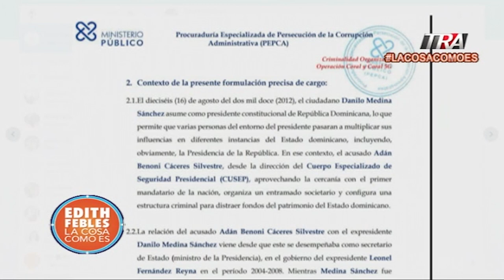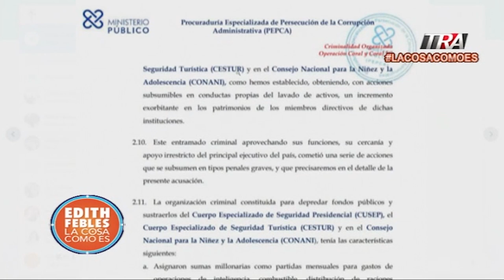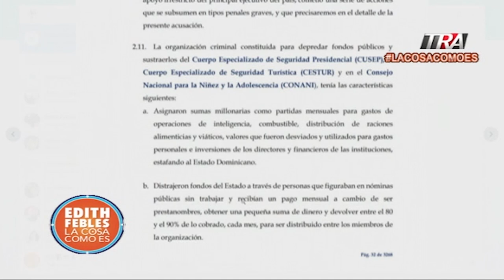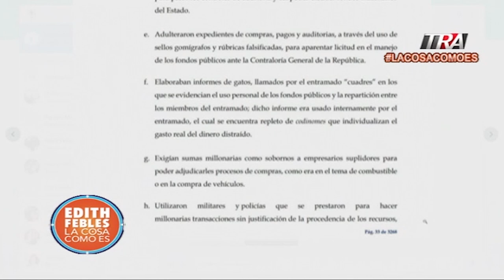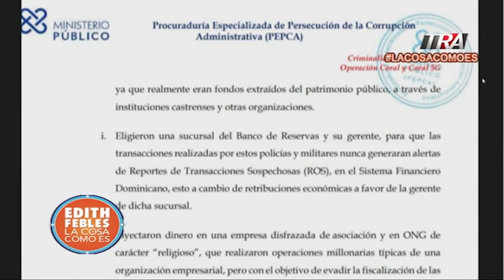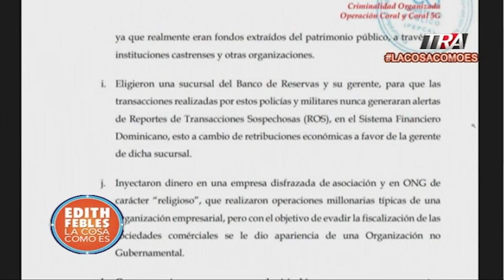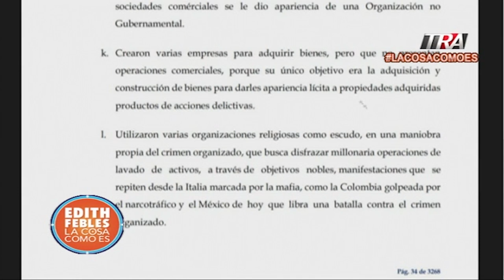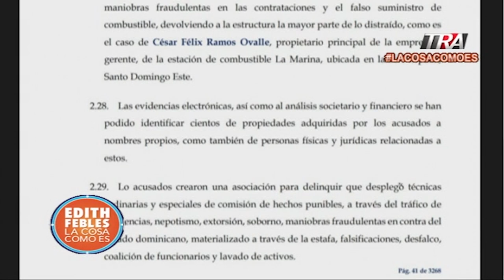Acusados Operación Coral adquirieron propiedades que ascienden más de cuatro mil millones de pesos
Canal Oficial Periodista Edith Febles